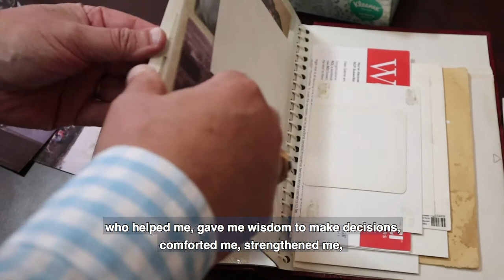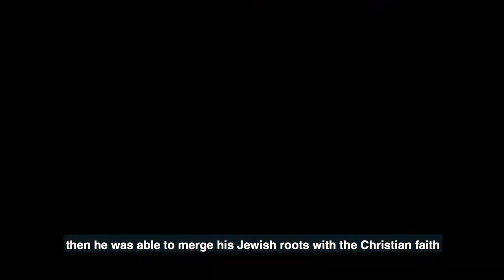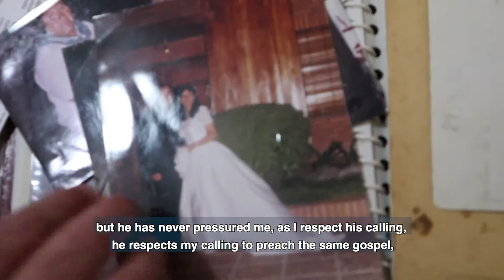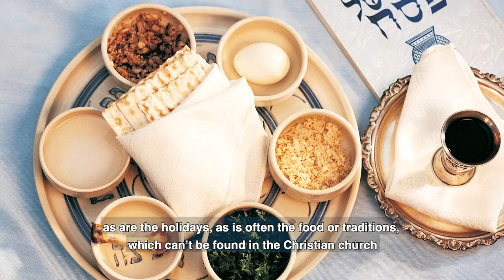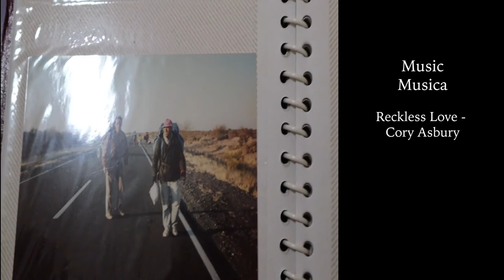Faith- Short Documentary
A closer look at Christian Pastor Gabriel Goffman and his Messianic Jewish father. In Spanish with English Subtitles.

Una mirada más cercana al pastor Cristiano Gabriel Goffman y a su padre judío mesiánico. En español con subtítulos en inglés.